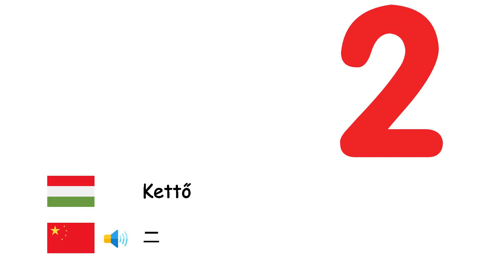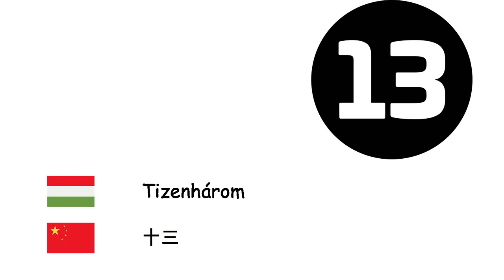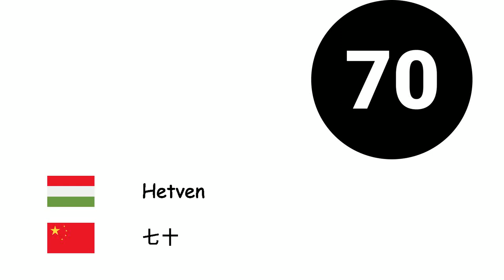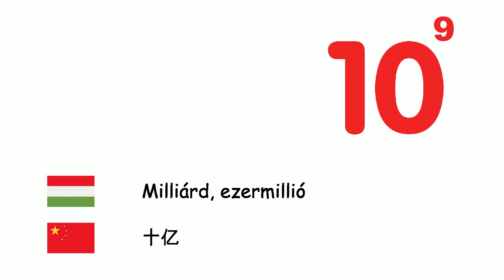Számok (Kínai nyelv) (hu-zh)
Fone TV
hu-zh-4
数字 (汉语)
Nulla - 零
Egy - 一
Kettő - 二
Három - 三
Négy - 四
Öt - 五
Hat - 六
Hét - 七
Nyolc - 八
Kilenc - 九
Tíz - 十
Tizenegy - 十一
Tizenkét - 十二
Tizenhárom - 十三
Tizennégy - 十四
Tizenöt - 十五
Tizenhat - 十六
Tizenhét - 十七
Tizennyolc - 十八
Tizenkilenc - 十九
Húsz - 二十
Harminc - 三十
Negyven - 四十
Ötven - 五十
Hatvan - 六十
Hetven - 七十
Nyolcvan - 八十
Kilencven - 九十
Száz - 百
Ezer - 千
Millió - 百万
Milliárd, ezermillió - 十亿